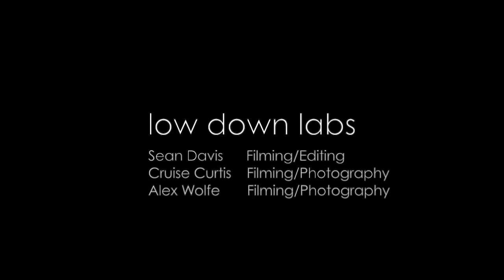Eurowerks 6 - 2012